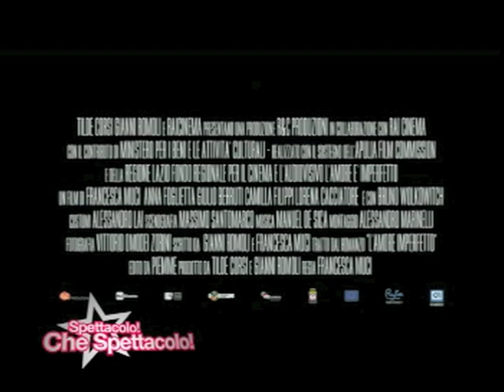L'AMORE E' IMPERFETTO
Anna Foglietta, Camilla Filippi, Giulio Berruti, Lorena Cacciatore e la regista Francesca Muci ci parlano del film L'AMORE E' IMPERFETTO.